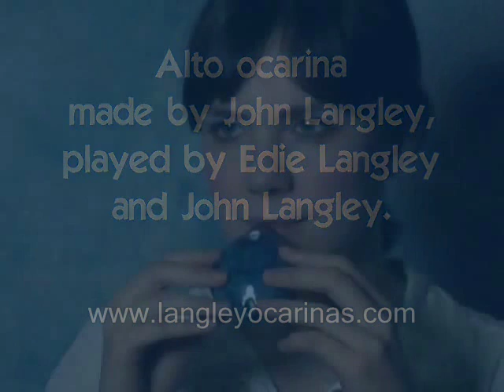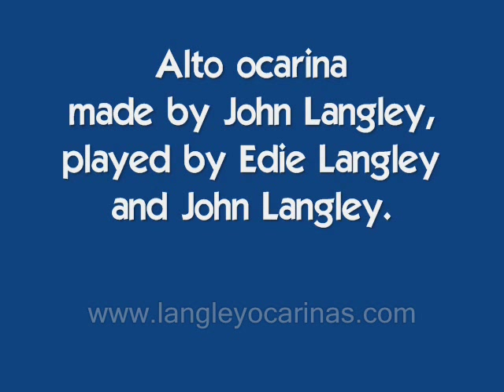Langley alto ocarina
A medley of melodies played on the Langley alto ocarina.  The entire range of Langley ocarinas is available Beautiful music!